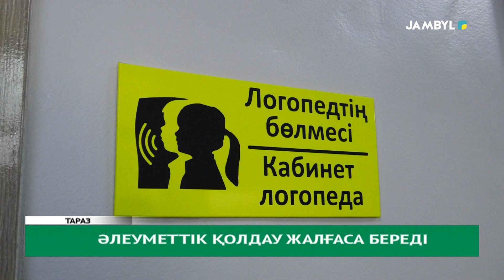Әлеуметтік қолдау жалғаса береді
Әлеуметтік осал топтағы азаматтарды қоғау мемлекет саясатының негізгі бағыттарының бірі. Бұл туралы Жамбыл облысына жұмыс сапарымен келген  ҚР еңбек және халықты әлеуметтік қорғау вице-министрі Назгүл Сағындықова атап өтті.

Вице министр Тараздағы бірқатар әлеуметтік қызмет көрсету орталықтарын аралап, ондағы жұмыс көрсету сапасымен танысты.